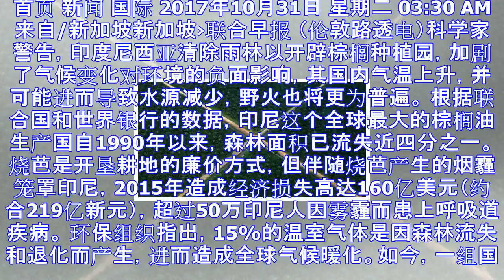科学家：印尼清除雨林种棕榈 加剧气温上升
首页 新闻 国际 2017年10月31日 星期二 03:30 AM来自/新加坡新加坡›联合早报 （伦敦路透电）科学家警告，印度尼西亚清除雨林以开辟棕榈种植园，加剧了气候变化对环境的负面影响，其国内气温...